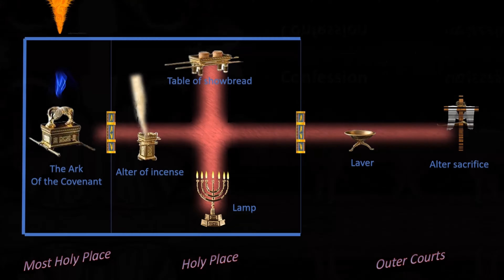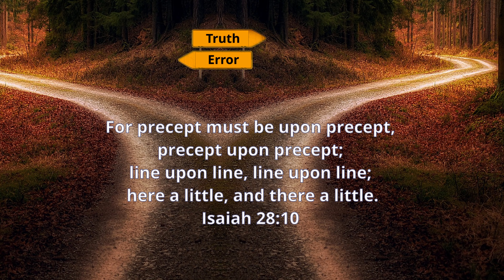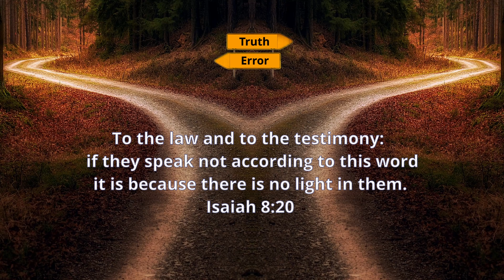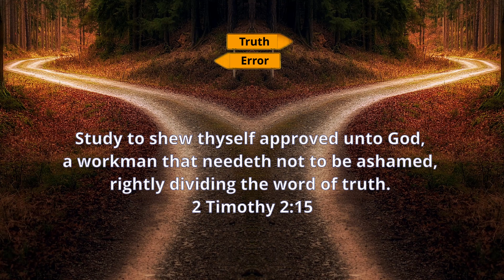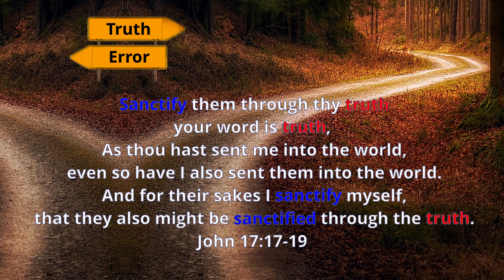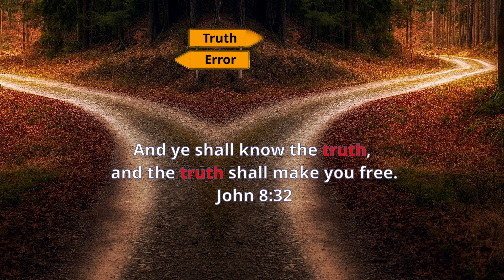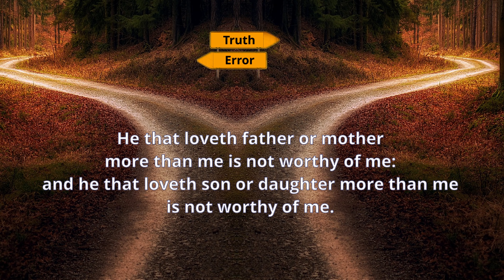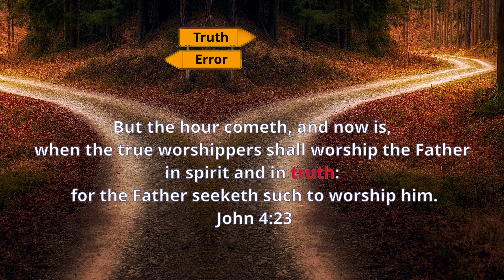How to study the Bible and what does Truth have to do with it?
Are there any consequences for misunderstanding or misinterpreting the scriptures deliberately or deceived? In this presentation, it will be shown the principles to recognize Bible Truth and the damaging effects it will have on our lives when we don't.

Video Contents

00:00 - Introduction
01:43 - Best way to study the Bible
03:01 - Systematic Bible study
05:05 - The rule and standard for a Christian
06:52 - How to gain the approval of God?
08:03 - How important is Truth?
09:45 - Sanctification through Truth
10:51 - Investigating Truth
12:31 - Power over belief, belief power over you!
14:02 - Bible Truth vs Martin Luther the protestant reformer
16:08 - Closing remarks